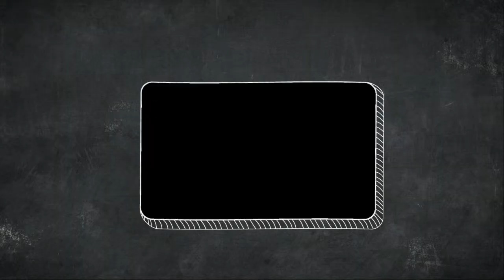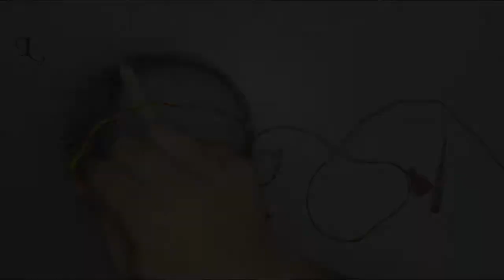How to make Round Shape ceiling lamp with wastage ball-pen | Recycle craft ideas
In this video we are going show you how to make this Amazing Lampshade Idea by Recycling pens using pen, card paper Glue & Light. You can use this lamp at your ceiling of your home with a view to decorating. It will surely enhance beauty of your room.

Here we shown step by step process of making a handmade Amazing Lampshade . Just watch this video till the end.